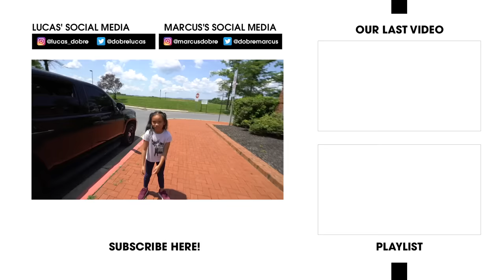POLICE PRANK ON LITTLE SISTER!